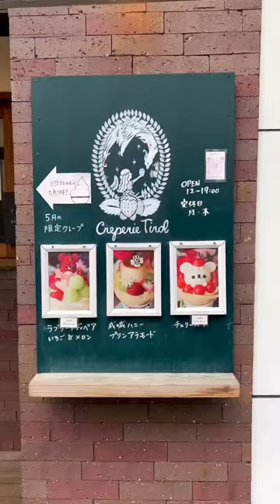メニュー数50種類以上！地元民に愛され続けるクレープ屋さん🍓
【祖師ヶ谷大蔵　クレープリーチロル】
祖師ヶ谷大蔵にあるクレープリーチロルさんは、種類豊富なクレープと季節限定のかわいいクレープが人気のお店！
ここでは中のクリームをホイップ、純正生クリーム、豆乳クリームの3種類から選べるスタイル！
ホイップは大盛り無料、純生と豆乳クリームは+80円で大盛りにできます🧁
私はいちごとメロンのクレープ(1900円に豆乳クリームをチョイス🍓🍈
まずは焼きたてのクレープ生地に国産メロンといちご、ヨーグルトクリームを包み、上にもたっぷりのクリーム、いちご、メロンを乗せ、仕上げにテディベアいちごを乗せてくれます！
甘くてジューシーなメロンと爽やかないちご、後味すっきりな豆乳クリームが相性ばっちり！
生地が薄めなので選んだクリームとフルーツの味をとことん堪能できました🤤
ちなみに5月限定メニューは国産さくらんぼとチーズケーキが入ったチェリーベア(1900円)、自家製プリンが乗った成城ハニープリンアラモード(1700円)もありました🍮🍒
他にも定番のシュガーバターや和風クレープ、食事クレープなど50種類以上、メニュー表にのってない組み合わせもできるみたい！
気になるひとはぜひ行ってみて！
CREPERIE TIROL
Crepe shop with over 50 menus of sweet, savory, and seasonal crepes.
They let you choose from 3 types of cream, whipped cream, fresh cream, and soy cream.
This time I ordered the strawberry&melon teddy bear crepe(one of the seasonal ones) with soy cream.
Inside they put freshly cut melon, strawberries, soy cream and yogurt cream, then top with more cream, strawberries, melon, and finish off with a strawberry teddy bear 🍓🧸
The melon and strawberries were freshly cut and juicy, and it went well with the soy cream.
If you like soy milk and want to feel less guilt after eating a crepe(lol), then definitely try the soy cream!
Next time I want to try one of the standard ones and top them with ice cream🍦
クレープリーチロル
𖠿 東京都世田谷区砧８丁目７−１７
⌚︎ 12:00〜19:00,月木定休
☑︎ ラブリーテディベア 1900円
CREPERIE TIROL
Kinuta 8-7-17 Setagaya-ku Tokyo Japan
Open 12:00~19:00, closed Mondays&Thursdays
※営業時間やメニューの価格は変更される場合があります。